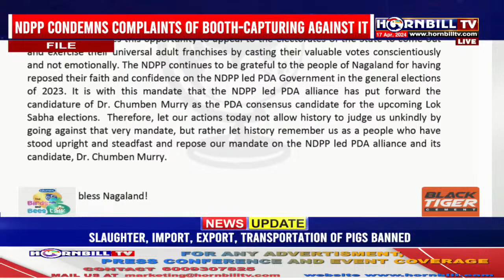NAGAMESE EXPRESS || 17TH APRIL || LIVE| HORNBILLTV